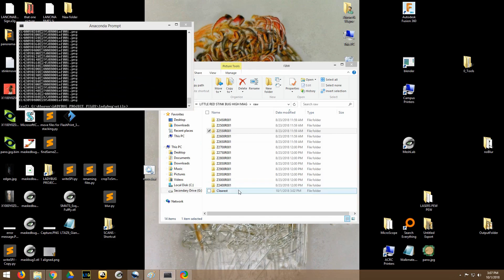High res 2D scanning with in-focus detection of sub-images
more: TwoBlueTech.com

thanks yujie